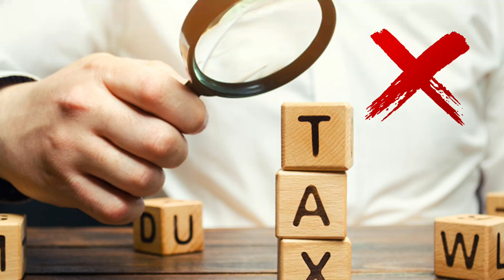Intersting facts about dubai😮 || unknown facts about dubai🤔